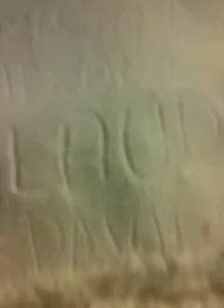No para la nevada